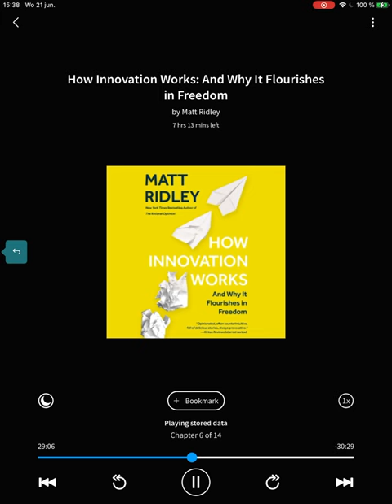How Innovation Works Audiobook part 1